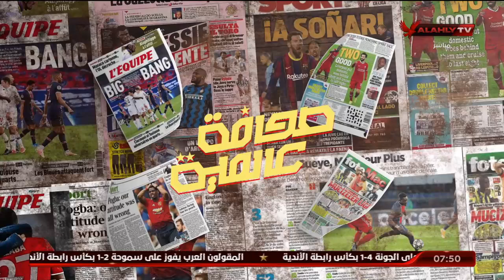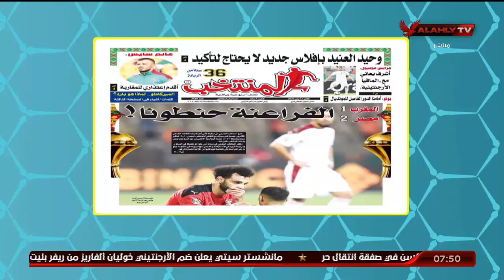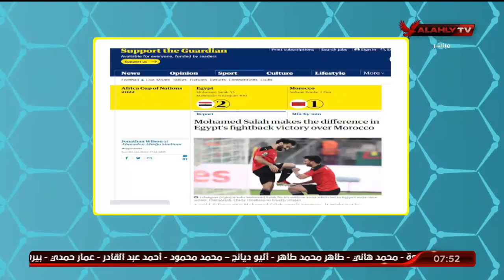الحلقة كاملة | المحترف مع الكابتن هانى رمزى | بتاريخ 31-1-2022